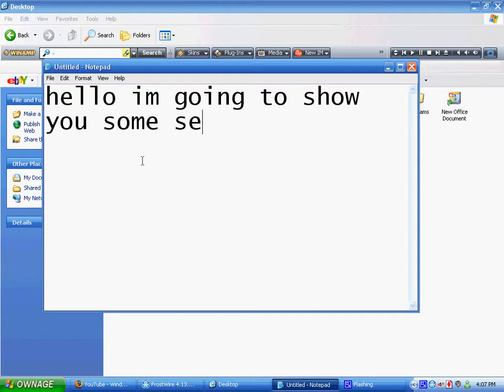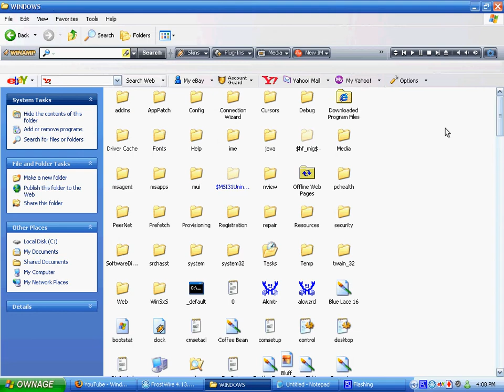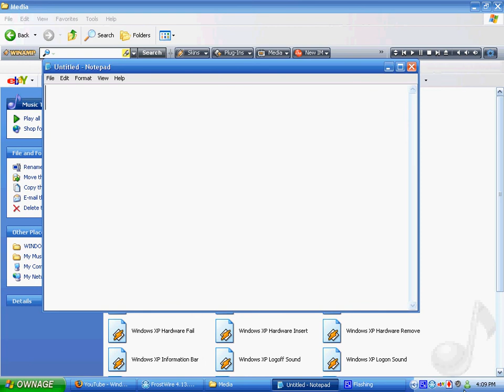New Hidden Music On Windows Xp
New hidden music in windows xp